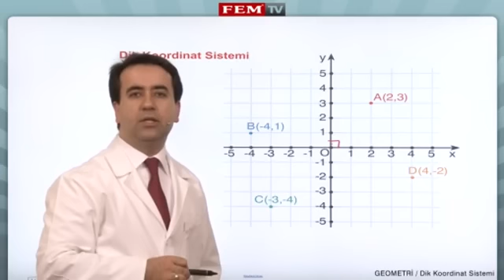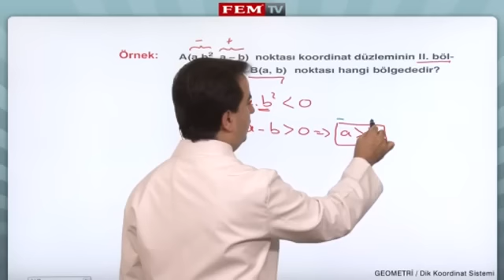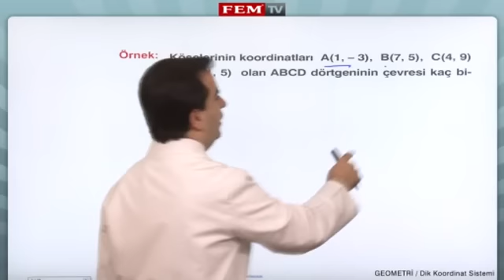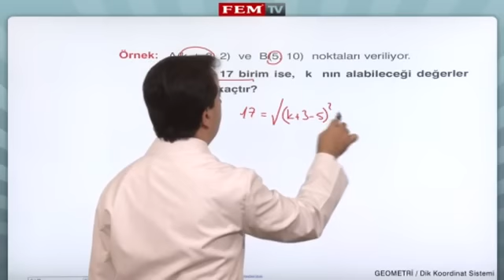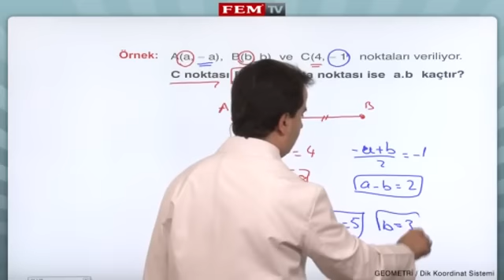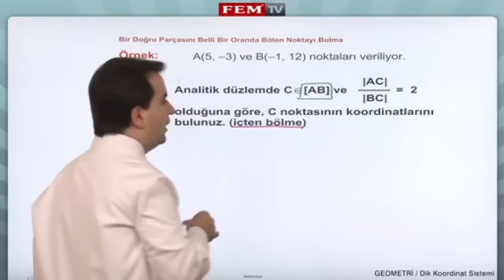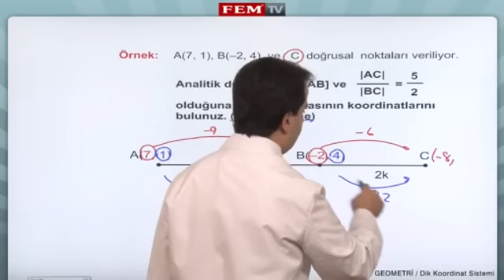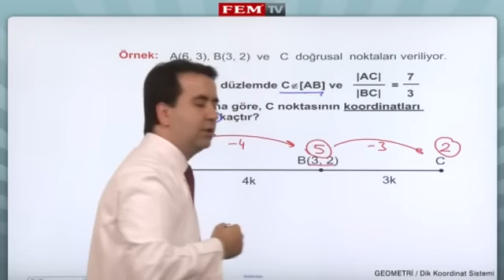Analitik Geometri Noktanin Analitik Incelenmesi 1